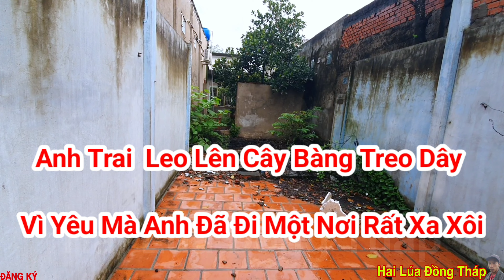Cưa Cây Bàng Tâm Linh Anh Thanh Yên Bị Thất Tình Treo Dây Lên Cây Để Rồi Đi Tới Nơi Xa Xôi 1/2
👉 Hôm Nay 👉  Cưa Cây Bàng Tâm Linh Anh Thanh Yên Bị Thất Tình Treo Dây Lên Cây Để Rồi Đi Tới Nơi Xa Xôi 1/2

👉 Tên khai sinh : Đoàn Văn Tèo

👉 Ngày tháng năm sinh : 1 / 1 / 1 9 8 9

👉 Quê quán : Sa Đéc Thành Đồng Tháp

👉 Cô Dì Chú Bác Anh Chị Em Các Bạn Có Lòng Hảo Tâm Ủng Hộ Em Cảm Ơn Rất Nhiều Ạ 💖

👉 Số Tài Khoản  VietinBank  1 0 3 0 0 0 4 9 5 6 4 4    Tên Chủ Tài Khoản   Đoàn Văn Tèo

👉 Đây Là Kênh Của Hai Lúa Đan Làm Cả Nhà Ủng Hộ Ấn Nút Đăng Ký Và Bấm Chuông Nhé Cảm Ơn Rất Nhiều

👉 Kênh Hai Lúa Đồng Tháp Xin Chào Cô Dì Chú Bác Anh Chị Em Và Các Bạn

👉 Mình Xin Ra Và Lớn Lên Ở Vùng Đất Miền Tây

👉 Hôm Nay Mình Xin Phép Mang Những Hình Ảnh Cuộc Sống Hằng Ngày Của Người Dân Miền Tây Đến Gần Với Tất Cả Các Bạn Trong Và Ngoài Nước

👉 Hy Vọng Rằng Những ViDeo Của Mình Sẽ Làm Vơi Đi Phần Nào Nỗi Nhớ Nhà Của Những Người Con Xa Quê Hương Vì Cuộc Sống

👉 Vào Lúc  11 Giờ Và 19 Giờ Hàng Ngày

👉 Đăng Ký ✓ Hai Lúa Đồng Tháp

👉 Đăng Ký Miễn Phí Để Được Xem Nhiều ViDeo Của Hai Lúa Đồng Tháp Nhé

👉 Nhớ Ấn Nút Đăng Ký Và Bấm Chuông Để Nhận Thông Báo Có ViDeo Mới Nhất Nhé

👉 Cảm Ơn Quý Khán Giả Cô Dì Chú Bác Anh Chị Em Luôn Luôn Hạnh Phúc Thành Công Nhất Trong Cuộc Sống